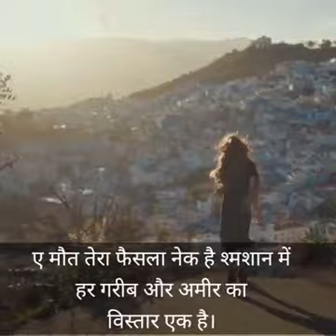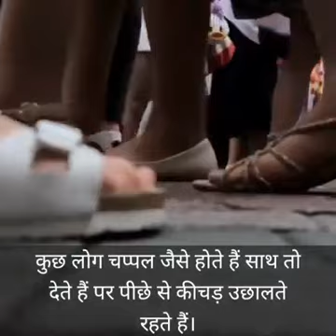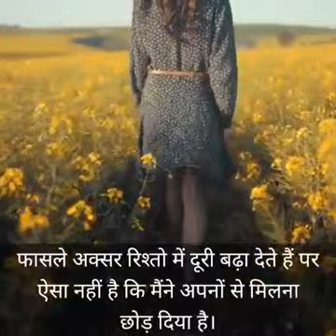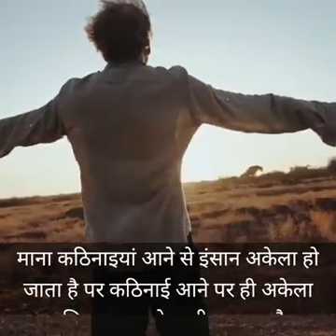Live happy life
life very lovely be care